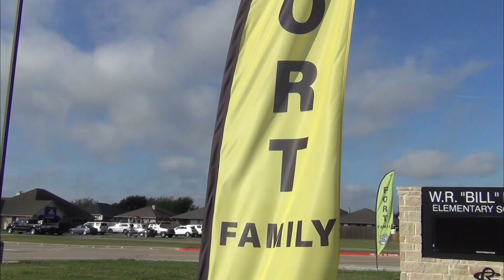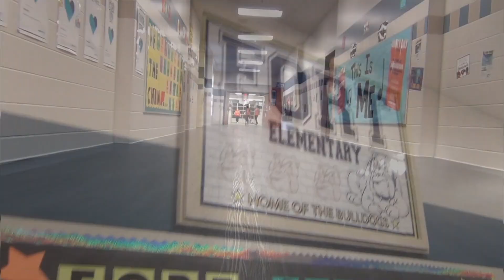This Is Me _ Unity Day 2021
Unity day is the day that brings us all together. I have wanted to do this for over a year now, and thanks to all the hard work of the students, faculty, and staff it has finally come together!
We are all different and that is what makes us great. Never be afraid to be you. There are close to 8 billion people in the world, but there will only every be one you! United we stand, united we sing.